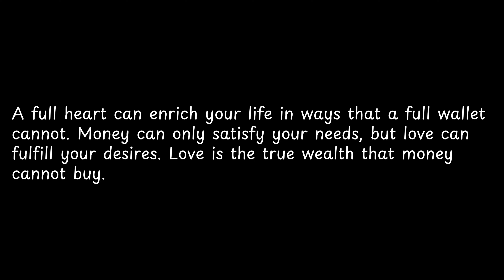A full heart can enrich